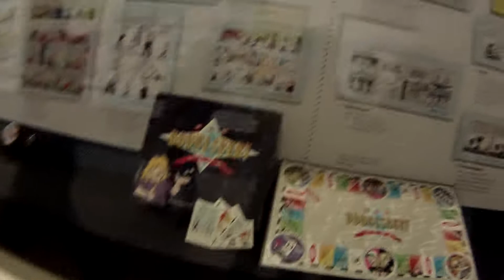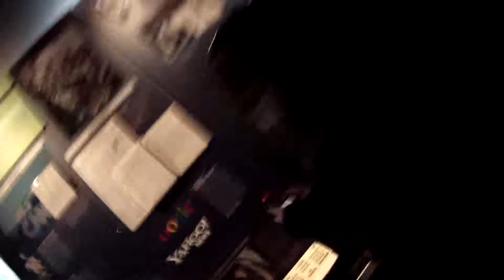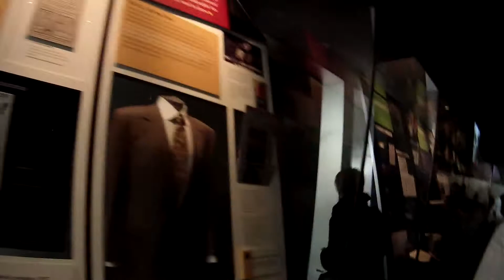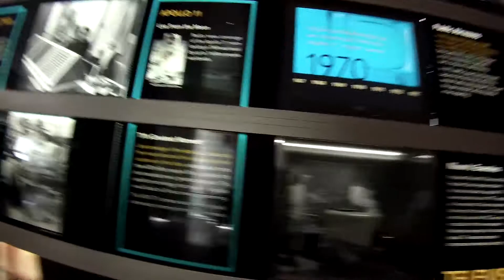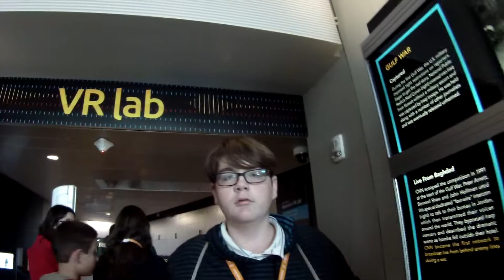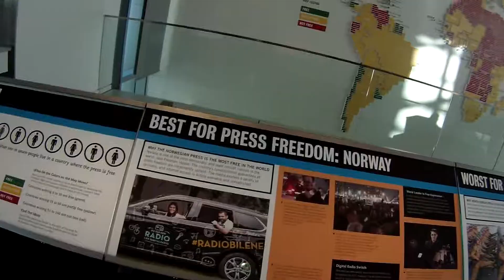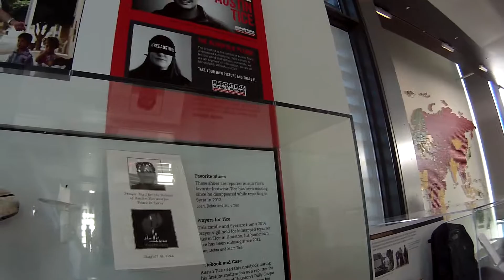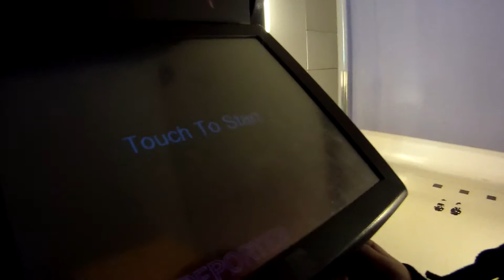School Trip to Washington D.C. - iVlog Ep. 05 *Part 2*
Washington D.C.

Hello everyone in this video series I will be recording my School Trip and adventure in Washington D.C. There's comedy, fun, and friendship.

~Thanks~